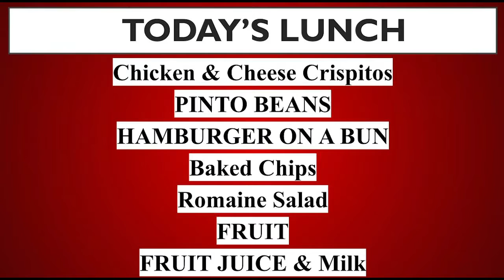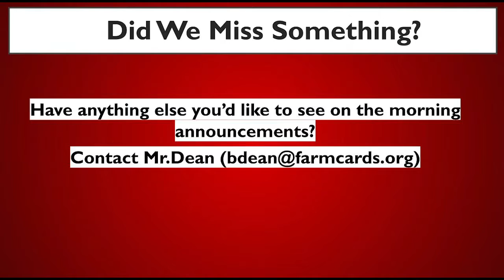AM NEWS 3 30 21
AM NEWS for Tuesday, March 30, 2021